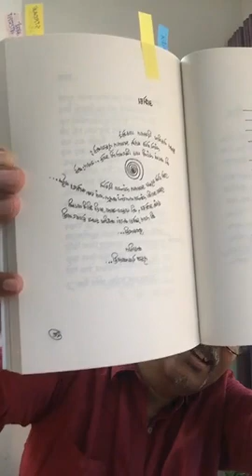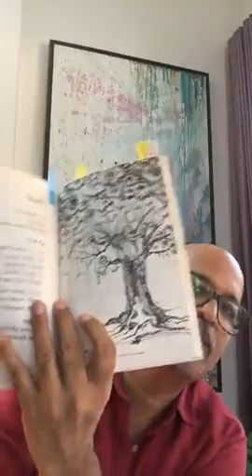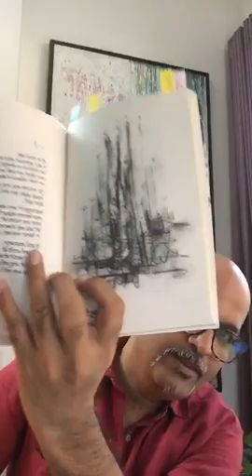एक क्षण आधी ... गायन, अभिनय, नृत्य, सुलेखन आणि उत्स्फूर्तता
गायन, अभिनय, नृत्य या कलांप्रमाणेच सुलेखन ही सुद्धा व्यक्त होण्याची कला आहे.
कलेच्या माध्यमातून प्रत्यक्ष व्यक्त होण्याआधीचा क्षण खूप महत्वाचा असतो. त्या क्षणी अतिशय सतर्क राहूनही आपण किती उत्स्फूर्त राहू शकतो यावर त्या कलाकृतीची परिणामकाराकता अवलंबून असते.कलाकृती ही त्या क्षणाचं प्रतिबिंब असते.या अर्थी कलाकृती तयार होत असते प्रत्यक्ष कृतीच्याही एक क्षण आधी...

सांगतायत -
गायक,संगीतकार, कवी,नेपथ्यकार,चित्रकार, सुलेखनकार
मिलिंद जोशी